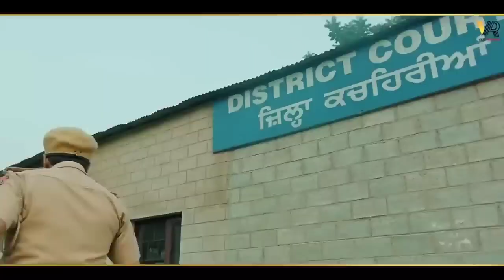Bhari Court M Goli Marage Meri Jaan | Ankit Baliyan | Fiza C | New Haryanvi Song Haryanvi 2023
Bhari Court M Goli Marage Meri Jaan | Ankit Baliyan | Fiza C | New Haryanvi Song Haryanvi 2023 | Makha Judge Ke Bhi Aavenge Pasine Dekhiye

Starring :- Ankit Baliyan xu0026 Fiza Choudhary
Singer :- Rahul Puthi xu0026 Ashu Twinkal
Lyrics :- Rahul Puthi
Director :- Amit Bisnoi
Spl Thnx :- Ss rana ,Anshu Baliyan ,Vishal GAHLAWAt ,Arjun dangi
Digital : The New Digital Media

Lyrics:-
Chhod De Ye Role Aula Kaam Hojaga
Thode Din Ruk Seher Jaam Hojaga
Ho Makha Chhod De Ye Role Aula Kaam Hojaga

Jis Raah Pe Chalra Se Us Dhal Makha
Tere Jail Me Katenge Kai Mahine Dekhiye

Bhari Court Me Goli Marenge Meri Jaan
Makha Judge Ke Bhi Aavenge Pasine Dekhiye

Kyate Lere Ho Revolver File Ki Aatt Me
Re Den De Gawahi Mkha Khade Hum Baatt Me
Badde Badde Baal Tu Hoya Kis Bhes Me
Yaar Mere Khade Hai Vakilla Ki Dress Me

Dhoke Te Tanne Bhi Koe Maardevega
Ghanne Bariyan Ke Khole Se Tu Seene Dekhiye

Har Somvar Ne Laau Tere Naa Ki Jot Re
Budhwaar Ne Mahri Pessi Lagge Se
Kade Dhari Dharai Rehja Ek Ea Santali Re
Aaj Dekhiye Kacheri Ke Ma Manegi Diwali Re

Sun Mere Yaar Din Zindagi Ke Chaar
Tu Jivta Na Lage Din Teene Dekhiye
Bhari Court Me Goli Marenge Meri Jaan hu

Mangal Kha Puthi Ke Ma Hoya Gunda Raaj Re
Ankit Baliyan Badda Ustaaj Re
Jo Teri Gel Bethe Wehi Marenge Tanne
Kade Suni Hai Ke Kaagya Ne Maardiya Baaj Re

Ho Mangal Kha Puthi Ke Ma Hoya Gunda Raaj Re

Sun Puthi Aale Ghara Laagjange Taale
Tham Konya Badmash Re Kadinne Dekhiye

HR Music